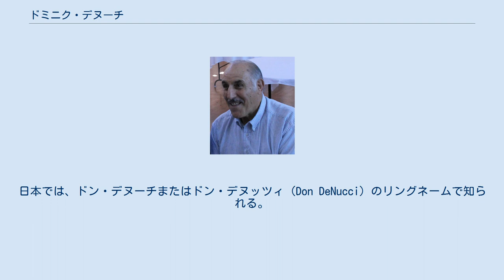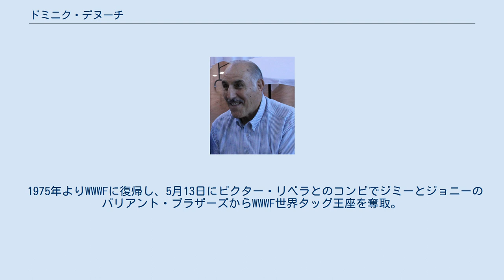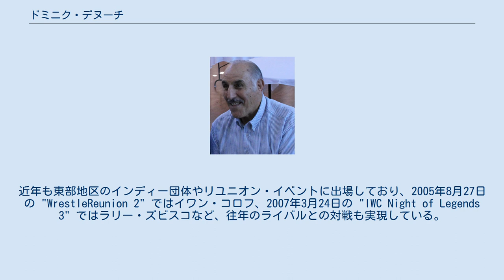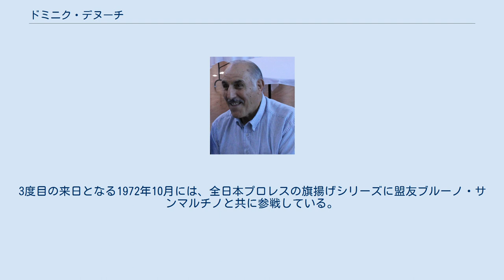ドミニク・デヌーチ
ドミニク・デヌーチ（Dominic DeNucci、1932年1月23日 - 2021年8月12日）は、イタリア・ヴェネト州ヴェネツィア出身のプロレスラー。
生年は1936年ともされた。
 ベビーフェイスのパワーファイターとして、イタリア系移民の多いニューヨークのWWWF圏を中心に活躍した。
日本では、ドン・デヌーチまたはドン・デヌッツィ（Don DeNucci）のリングネームで知られる。
 1955年にイタリアからカナダのモントリオールに移住し、同地区のスター選手だったトニー・ランザのトレーニングを受けてデビュー。
1960年代初頭はドミニク・ブラボーと名乗り、初代ディノ・ブラボーとの "The Bravo Brothers" で活動した。
 その後、リングネームを本名のドミニク・デヌーチに戻してシングルプレイヤーとなり、アメリカ合衆国のNWA圏に進出。
1964年1月25日にはサンフランシスコにてレイ・スティーブンスからUSヘビー級王座を奪取した。
同年下期からはオーストラリア（ジム・バーネットが主宰していたワールド・チャンピオンシップ・レスリング）にも遠征、11月7日にキラー・コワルスキーを破り、豪州版のIWA世界ヘビー級王座を獲得している。
 カナダでの活動も続け、1966年12月26日にはバンクーバーにてドン・レオ・ジョナサンと組み、ダッチ・サベージ&ドン・ジャーディンからNWA世界タッグ王座を奪取。
翌1967年からはWWWFに登場、バロン・シクルナ、ブル・ラモス、ケンタッキー・ブッチャー、ルーク・グラハム、プロフェッサー・タナカ、ブルドッグ・ブラワー、ルー・アルバーノなどのヒール勢と対戦した。
 以降、1960年代後半から1970年代初頭にかけてはオーストラリアとWWWFを股にかけて活躍。
オーストラリアではマーク・ルーインらをパートナーに、ラリー・ヘニング&ハーリー・レイス、スカル・マーフィー&キラー・カール・コックス、キラー・コワルスキー&ビル・ミラーなどの強力チームを破り、IWA世界タッグ王座を再三獲得。
1970年1月7日にはキング・イヤウケアに勝利し、IWA世界ヘビー級王座への通算4回目の戴冠を果たした。
WWWFでは1971年6月18日、同郷の大スターであるブルーノ・サンマルチノとのコンビでザ・モンゴルズ（ジート&ベポ）からインターナショナル・タッグ王座を奪取している。
 1971年下期からはNWFに参戦し、12月8日にワルドー・フォン・エリックを下してNWF世界ヘビー級王座を獲得。
NWFではオーストラリアでもタッグを組んでいたトニー・パリシ（アントニオ・プリエーゼ）とイタリア人コンビを結成、NWF離脱後もパリシとのタッグチームで活動し、フロリダでは1974年12月28日、トール・タナカ&ディック・スレーターからNWAフロリダ・タッグ王座を奪取した。
 1975年よりWWWFに復帰し、5月13日にビクター・リベラとのコンビでジミーとジョニーのバリアント・ブラザーズからWWWF世界タッグ王座を奪取。
リベラのWWWF離脱後はアイリッシュ・パット・バレットを新パートナーに防衛戦を行ったが、同年8月26日、ザ・ブラックジャックス（ブラックジャック・マリガン&ブラックジャック・ランザ）にタイトルを奪われた。
 王座陥落後もWWWFを主戦場に、1977年6月10日にはペンシルベニア州ピッツバーグにてスーパースター・ビリー・グラハムのWWWFヘビー級王座に挑戦した。
1978年はディック・ザ・ブルーザーが主宰していたインディアナポリスのWWAにも出場し、3月4日にウイルバー・スナイダーと組んでバリアント・ブラザーズからWWA世界タッグ王座を奪取。
10日後の3月14日には2代目のディノ・ブラボーをパートナーに、トール・タナカ&ミスター・フジを破ってWWWF世界タッグ王座に再び戴冠、WWAとWWWFの両世界タッグ王座の2冠王となった。
 1980年代初頭もWWFへの出場を続け、ケン・パテラ、ボビー・ダンカン、スタン・ハンセン、ハルク・ホーガン、サージェント・スローター、ザ・ハングマン、アンジェロ・モスカ、キラー・カーン、...